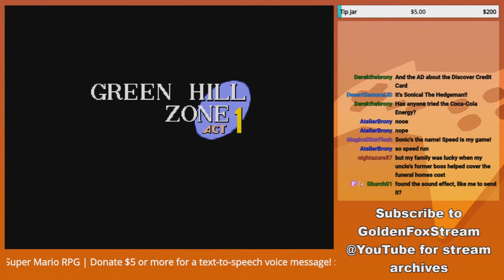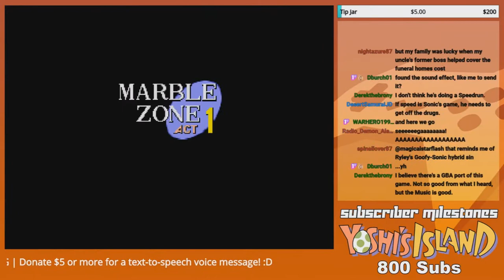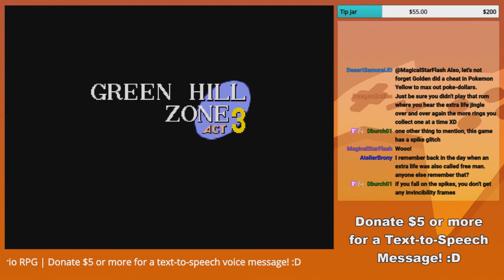"The first... and the worst!" - GoldenFox Plays Sonic the Hedgehog Pt. 1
SANIC!